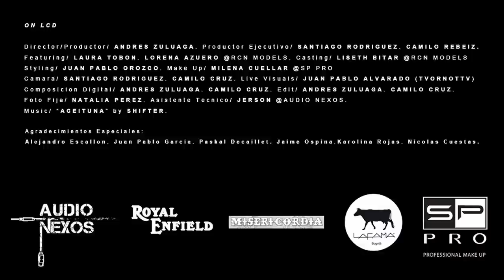ON LCD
Direction + Concept /Andres Zuluaga
ExecutiveProducer /Santiago Rodriguez, Camilo Rebeiz
Camara /Santiago Rodriguez, Camilo Cruz
Models /Laura Tobon, Lorena Azuero @ RCN models
Styling /Juan pablo Orozco
Make Up /Milena Cuellar @ SP Pro
Live visuals / tvornottv
Music /"Aceituna" by Shifter

AUDIO NEXOS
ROYAL ENFIELD
SP PRO (Professional Make up)
LA FAMA
MISERICORDIA

Bogota - Colombia. 2011